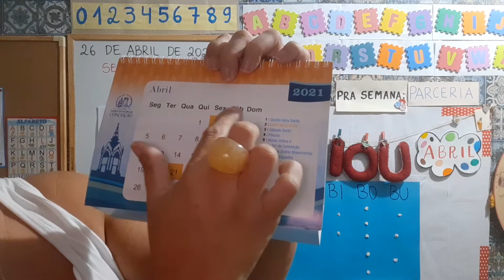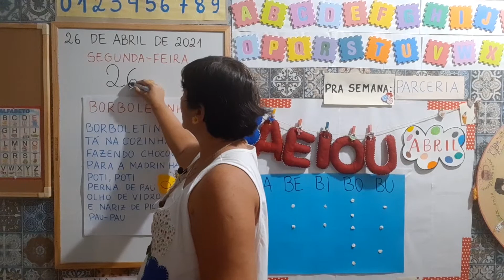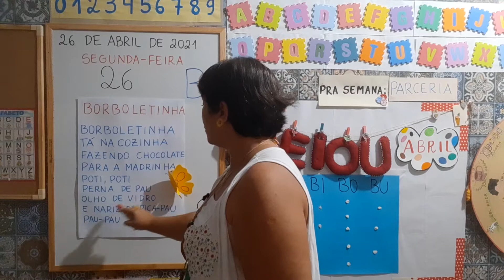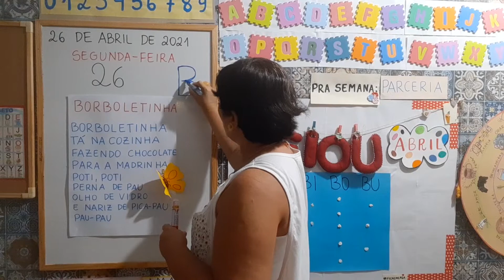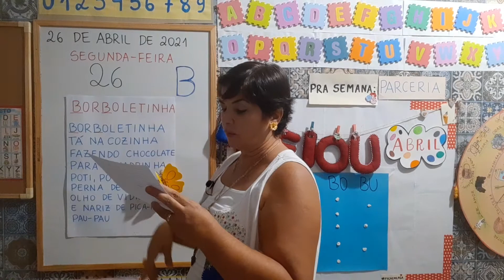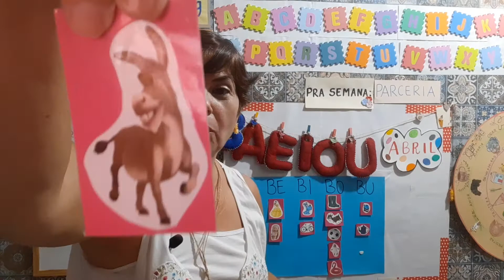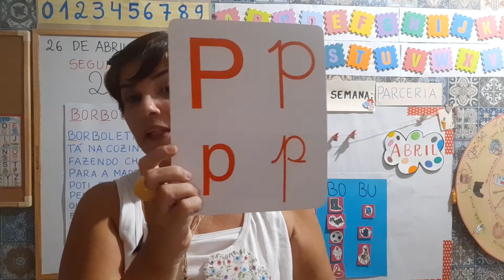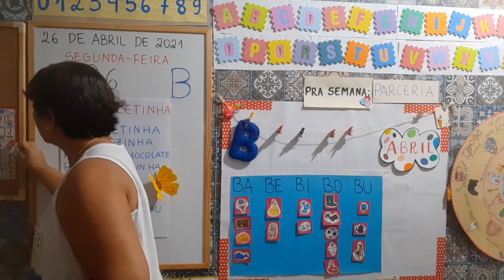Cantiga de roda - Borboletinha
❤ Boas vindas

🗓 Calendário - trocar números, mês, dia, ano

🧴🧼😷🚿 Alerta COVID: Duas máscaras, lavar sempre as mãos com álcool se sair, em casa lavar sempre com sabão ou sabonete, tomar sempre banho, não aglomerar, se puder, fica em casa.

💉 Tomar a VACINA da Influenza no posto (06 meses a 6 anos incompletos)

BORBOLETINHA
TÁ NA COZINHA
FAZENDO CHOCOLATE
PARA A MADRINHA
POTI, POTI
PERNA DE PAU
OLHO DE VIDRO
E NARIZ DE PICA-PAU
PAU-PAU

✏👧🧑Passar um tracinho embaixo da letrinha B na palavra Borboletinha, contar letras e sílabas - envelope com figuras, som inicial, família silábica, nomes dos alunos com a letrinha B: BEATRIZ e BENJAMIN

💞 Pra semana: PARCERIA